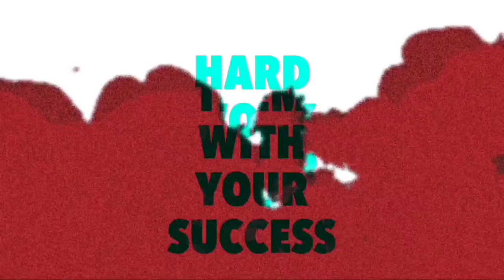Free Fire New Mclaren Collaboration Full Details Tamil | Free Fire x Mclaren Racing Collaborations